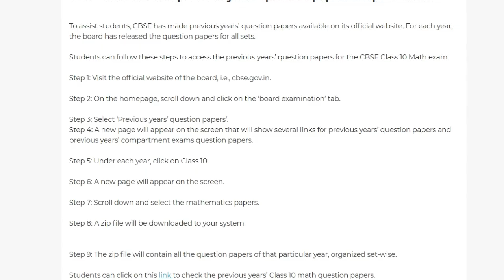झटके पे झटका🔥New Rule Change in Board Exam 😱Bad NEWS😍for New Class 10/12(2024-25)Students,CBSENews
CBSE Board Exam 2025 में FAIL की TENSION KHATAM😍 | Urgent Exam Notice OUT | CBSE Board Exam 2025

CBSE BOARD EXAM 2025 के परीक्षा पैटर्न में हुआ बदलाव, जल्द जारी होंगे सैंपल पेपर
CBSE BOARD EXAM 2025: सीबीएसई बोर्ड परीक्षा के पैटर्न में बड़े बदलाव किए गए है.CBSE के द्वारा अगले साल आयोजित किए जा रहे बोर्ड परीक्षा के बदले हुए एग्जाम पैटर्न के साथ छात्रों के तैयारी के लिए सैंपल पेपर जल्द ही जारी कर दिए जाएंगे.

CBSE BOARD EXAM 2025 SAMPLE PAPER SOON
CBSE BOARD EXAM 2025: सेंट्रल बोर्ड ऑफ सेकेंडरी एजुकेशन (CBSE ) के द्वारा कक्षा दसवीं और बारहवीं बोर्ड परीक्षाओं के डेट्स की घोषणा पहले ही की जा चुकी है.सीबीएसई बोर्ड की परीक्षाएं 15 फरवरी 2025 से शुरू होगी.हालाकि पूरी डेटशीट अभी जारी नहीं की गई है, पूरी डेटशीट दिसंबर के अंत तक जारी होने की उम्मीद है.सीबीएसई बोर्ड से मान्यता प्राप्त हजारों स्कूलों के लाखों छात्र बोर्ड परीक्षा के लेटेस्ट एग्जाम पैटर्न पर आधारित सैंपल पेपर का इंतजार कर रहें हैं.लेटेस्ट अपडेट्स के मुताबिक बोर्ड परीक्षा के बदले हुए परीक्षा पैटर्न पर आधारित सैंपल पर जल्द ही जारी होने की उम्मीद है.सैंपल पेपर सितंबर के पहले हफ्ते में जारी की जा सकती है हालाकि बोर्ड के द्वारा आधिकारिक तौर पर तारीख को लेकर कोई सूचना जारी नहीं की गई है.

CBSE BOARD EXAM 2025: सीबीएसई के बदले हुए परीक्षा पैटर्न के बारे में जानें
•सीबीएसई बोर्ड के द्वारा सत्र 2024 25 के लिए आयोजित होने वाले बोर्ड परीक्षाओं में लॉन्ग आंसर और शॉर्ट आंसर फॉर्मेट प्रश्नों की संख्या को कम किया जाएगा.

Also Read: CBSE VS ICSE: सीबीएसई और आईसीएसई बोर्ड के बीच में क्या है फर्क, यहां से जानें

•बोर्ड परीक्षा पेपर में कॉम्पिटेंसी बेस्ड सवाल ज्यादा पूछे जाएंगे यानी पेपर में मल्टीपल च्वाइस प्रश्नों की संख्या को बढ़ाया जाएगा.

•मौजूदा परीक्षा पैटर्न के अनुसार 11वीं और 12वीं की परीक्षाओं में 40 प्रतिशत प्रश्न कॉन्सेप्ट बेस्ड पूछे जाते थे पर अब बदले गए परीक्षा पैटर्न के मुताबिक 2024-25 सेशन से कॉन्सेप्ट बेस्ड प्रश्नों की संख्या 50 प्रतिशत होगी.पहले बोर्ड परिक्षाओं में 40 प्रतिशत लॉन्ग आंसर और शॉर्ट आंसर फॉर्मेट के लिए प्रश्न पूछे जाते थे जिसे अब कम करके 30 प्रतिशत कर दिया गया है.

CBSE BOARD EXAM 2025: सैंपल पेपर से छात्रों को क्या है फायदा
सीबीएसई बोर्ड हर साल बोर्ड परीक्षाओं के लिए सैंपल पेपर जारी करता है, आमतौर पर ये जुलाई तक जारी कर दिया जाता है ऐसे के उम्मीद है की बदले हुए बोर्ड परीक्षा पैटर्न पर आधारित सैंपल पेपर जल्द ही जारी कर दिया जाएगा.सैंपल पेपर से छात्रों को परीक्षा पैटर्न समझने में काफी मदद मिलती है.इसके साथ ही परीक्षा की तैयारी में भी काफी मददगार साबित होता है.सैंपल पेपर सॉल्व करके छात्र अपनी तैयारी का मूल्यांकन भी कर पाते है, साथ ही अपनी कमजोर कड़ी को समझकर और बेहतर तैयारी करते हैं.

Install CCTV cameras in every classroom where candidates sit for exams, says CBSE
In Governing Body meeting held in June this year, CBSE chairman Rahul Singh informed members that the proposal entails CCTV camera installation in each room where candidates are taking exams